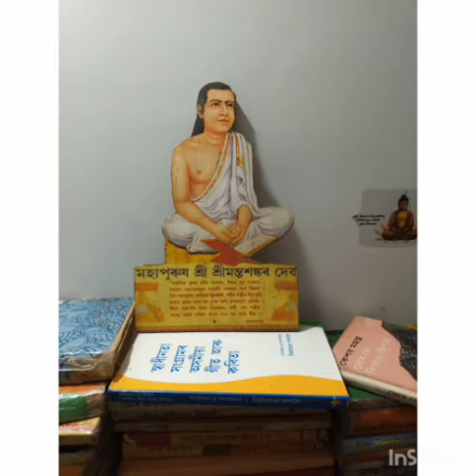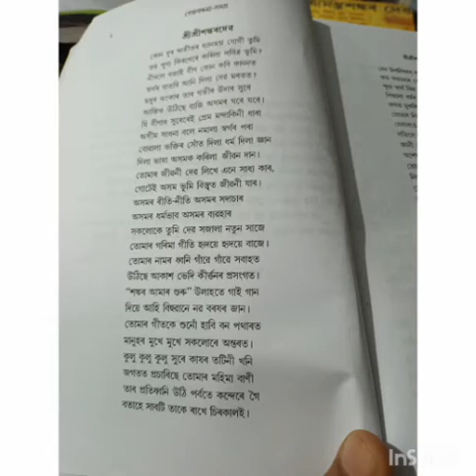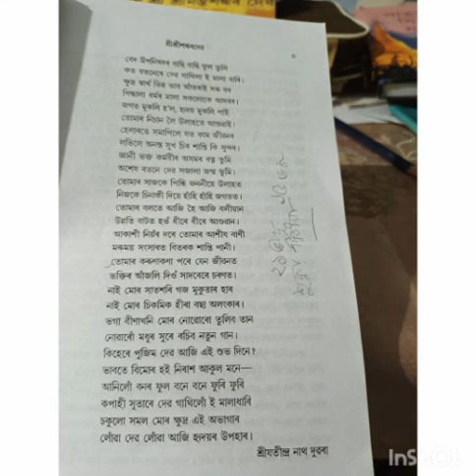"শ্ৰী মন্ত শংকৰ হৰি ভকতৰ জানা যেন কল্পতৰু /তাহান্ত বিনায় নাহি নাহি নাহি/আমাৰ পৰম গুৰু"নামঘোষা🙏🙏🙏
শ্ৰীশ্ৰীশংকৰদৱ..(কবিতা )
যতীন্দ্ৰনাথ দুৱৰা
পাঠ:লখিমী চুতীয়া গগৈ🙏🙏